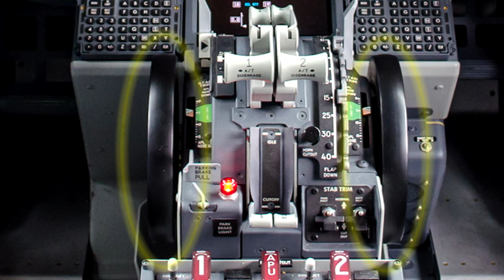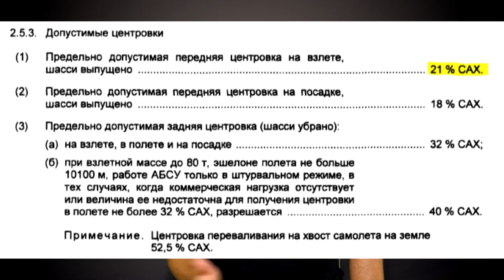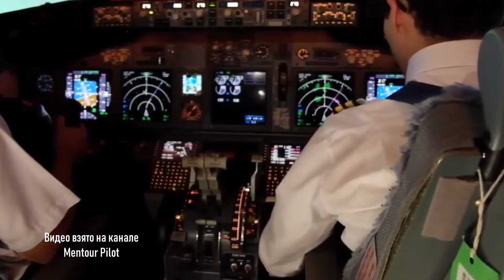Что вращается в кабине Боинга 737?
Самый частый вопрос в комментариях к моим видео: "Что за штуковина вращается в кабине с диким треском"? Итак, поговорим о стабилизаторе! :)

 любители авиации денис окань авиаликбез это интересно гражданская авиация